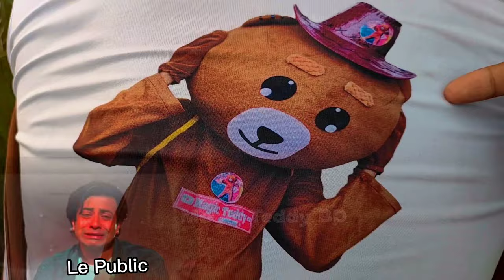টেডির সকল অজানা তথ্য জানুন !😮 | Face/Eye Reveal | QNA Answer Video 30k special | Magic Teddy BD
Hey Guys This is Magic Teddy BD - shares content about - Teddy bear funny video | teddy bear dress | teddy tiktok video | Teddy bear prank video in public place | Teddy bear  content video | QNA video And Every time gives you Entertainment with also laugh etc.

Video title : টেডির সকল অজানা তথ্য জানুন !😮 | Face/Eye Reveal |  QNA Answer Video 30k special | Magic Teddy BD

If you want to get rid of your sadness and put a smile on your face, you've come to the right place.

👉NEW VIDEO UPLOAD "ONE DAY AFTER ANOTHER''
(একদিন পর পর নতুন ভিডিও আপলোড করা হয়)

magic teddy
Magic teddy bear bd
bd teddy
magic teddy Bangladesh
teddy video
magic teddy tiktok video
Bangladeshi teddy
teddy new video
teddy bear funny video bangla
bd teddy bear
bd teddy boy
teddy tiktok
bangladeshi teddy bear dam koto
teddy bear price in bangladesh
teddy bear prank
teddy prank video
teddy day
teddy bear short video
funny teddy bear video
teddy bear funny bangla
teddy dress price in bangladesh
teddy dance video
teddy bear dance tik tok
brown teddy bd
brown magic teddy
teddy bear content
teddy bear dress online shopping
teddy bear qna
qna
qna ans video
teddy bear face reval
funny qna
most popular qna video

🔷Overall I'll guide you to become a happy moment . For sure, It's FREE for you🔅